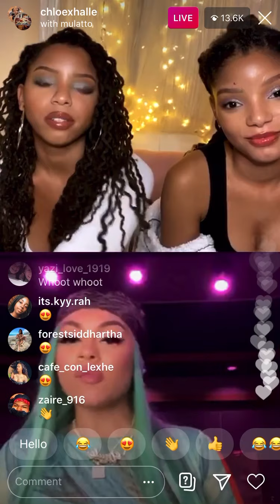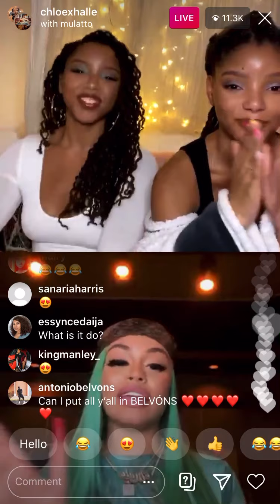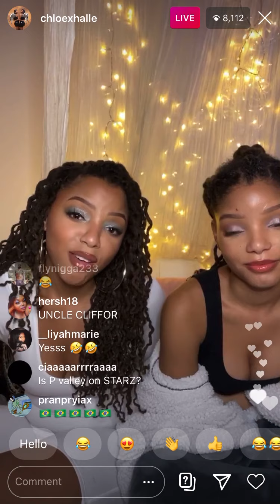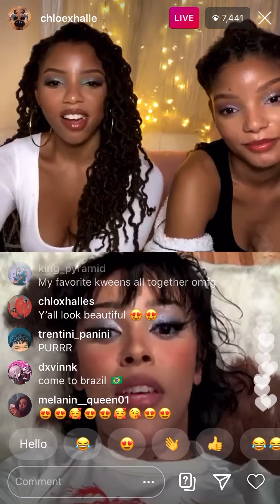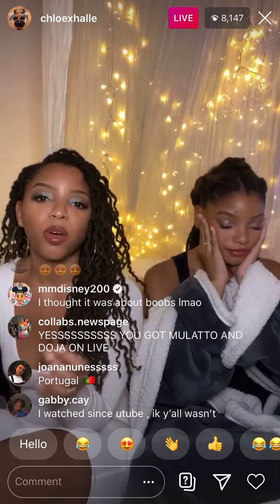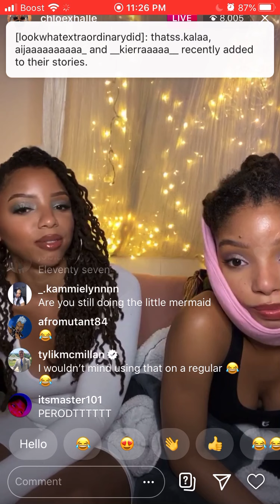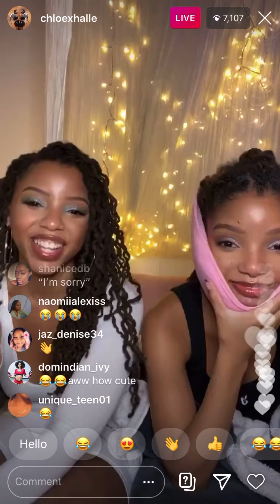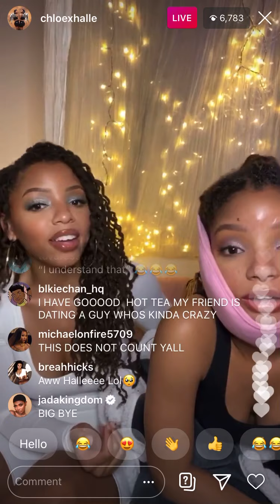Chloe X Halle With Mulatto, Doja Cat And More Instagram Live September 10, 2020